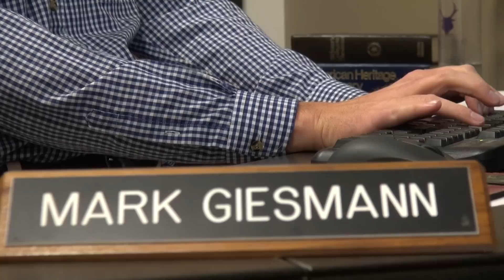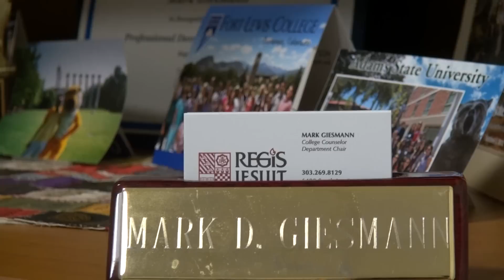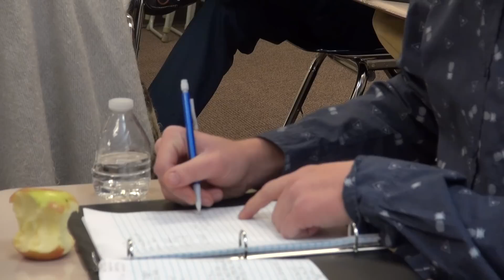RJTV Presents: College Counseling Program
RJTV Reporters Connor Murphy '15 and Matt Roark '16